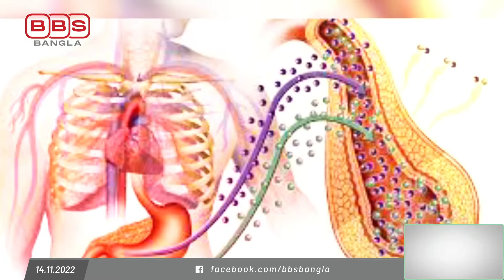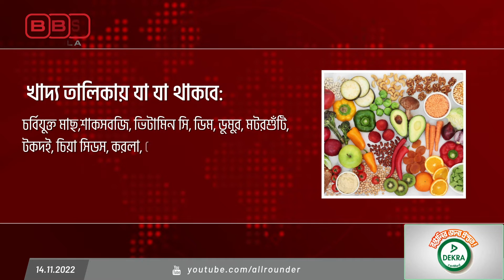ওষুধ ছাড়াই নিয়ন্ত্রণে থাকবে ডায়াবেটিস, লাগবে না ইনসুলিনও!